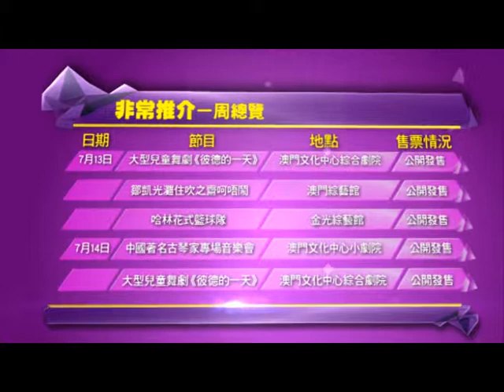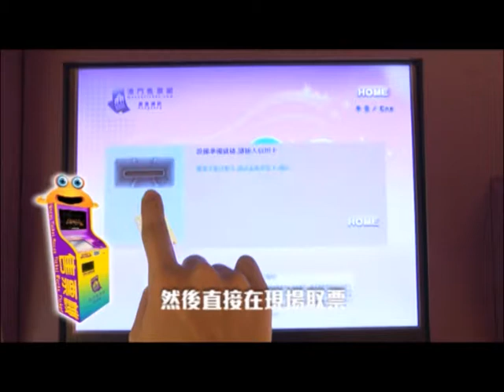飛常推介第0712期